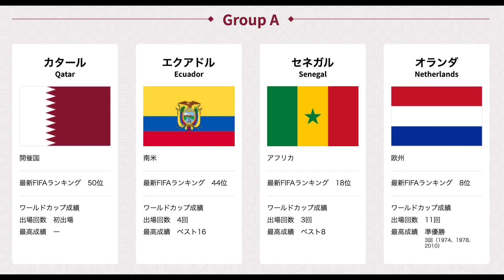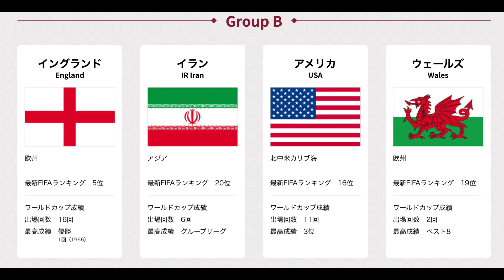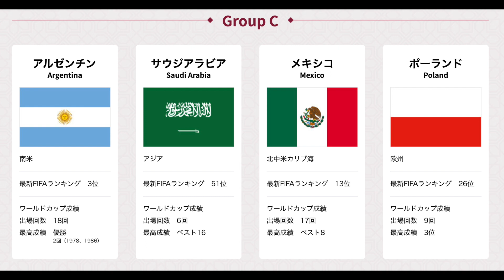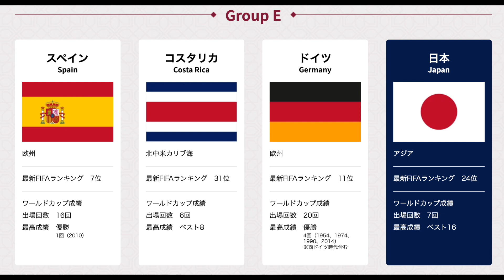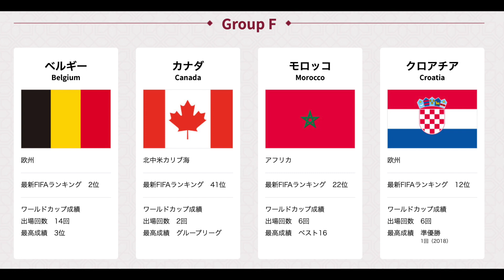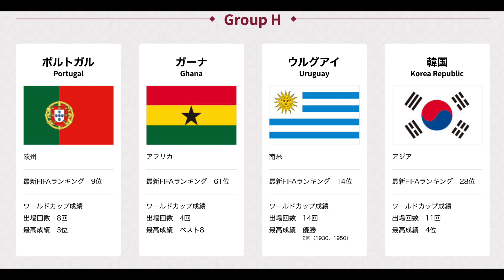用日语来学习关于2022年世界杯的各个国家成绩